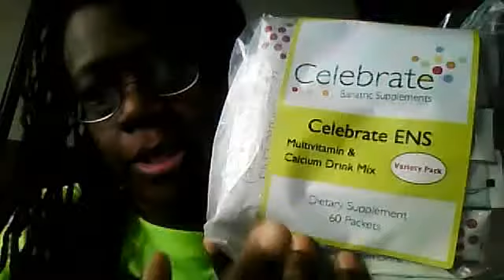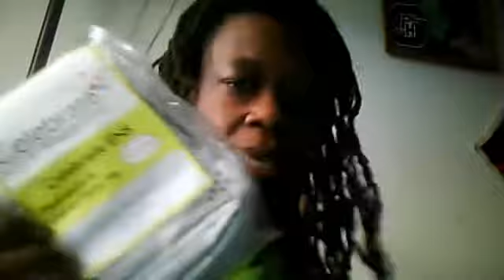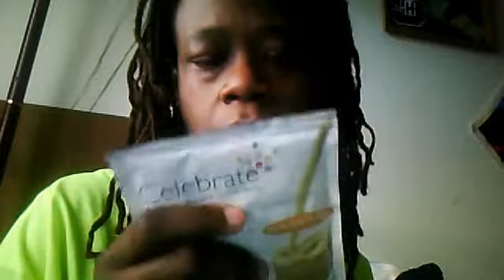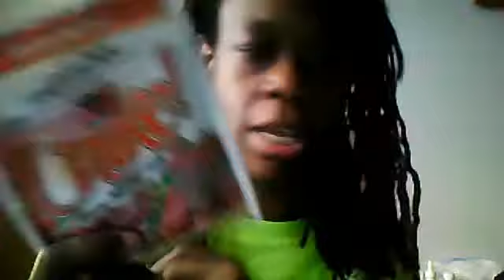WLS 60 - 10 MONTHS MY FAVORITE AND MUST HAVES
Syntrax Nectar
Celebrate Vitamins
Advocare Spark
PB2
Isopure
Calcet
Chike